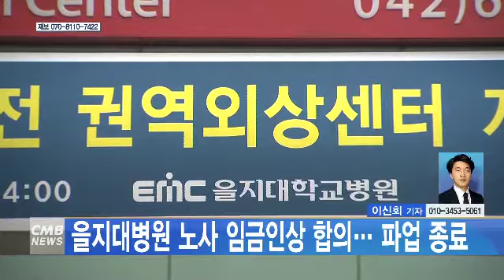[대전뉴스] 을지대병원 노사 임금인상 합의… 파업 종료